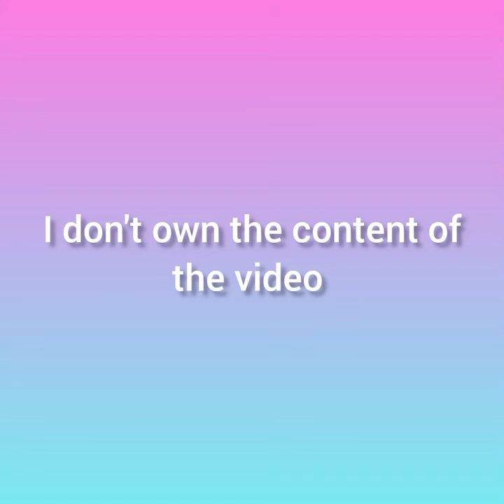Lumity Visits Lady Liberty| Lumity The Owl House 🏡 Comic Dub by EGP